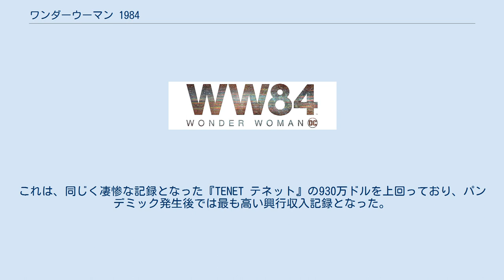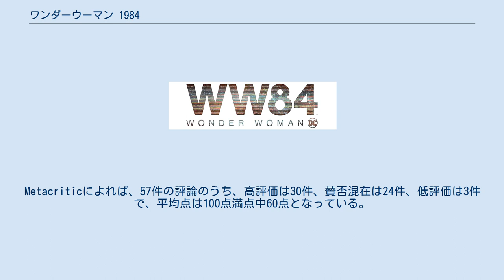ワンダーウーマン 1984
DCエクステンデッド・ユニバースの映画作品
DCエクステンデッド・ユニバース 」 ワンダーウーマン 1984 『ワンダーウーマン 1984』（原題: Wonder Woman 1984）は、DCコミックスのスーパーヒーロー「ワンダーウーマン」をベースとする、2020年公開のアメリカ合衆国のスーパーヒーロー映画。
 監督はパティ・ジェンキンス、脚本はジェンキンス、ジェフ・ジョーンズ、デヴィッド・キャラハムで、ガル・ガドット、クリス・パイン、クリステン・ウィグらが出演する。
「DCエクステンデッド・ユニバース」の9作目で、『ワンダーウーマン』（2017年）の続編。
タイトル通り作品の舞台は1984年である。
 前作での戦いから66年後、欲望と世情不安が渦巻く1984年のアメリカ。
主人公ダイアナ・プリンスはその知性を活かしてスミソニアン博物館で働きながら、一方でワンダーウーマンとして悪と戦い続ける日々を送っていた。
 ある日、FBIに摘発された密輸業者の盗品が博物館へ届けられ、その中に奇妙な「石」があることにダイアナは気づく。
ダイアナの同僚である鉱物学者バーバラ・ミネルヴァの鑑定ではその石は当初シトリンで出来た胡散臭い紛い物と思われたが、台座にラテン語で「何でも一つだけ願いを叶える」と彫られており、ダイアナとバーバラが願いをかけてみたところ本当にその願いが叶ってしまう。
 それと前後して、著名な事業家のマックス・ロードが現れダイアナ達に接近、隙を突いて「石」を館外へ持ち出してしまう。
石をまんまと手に入れたマックスはその仕組みを逆手にとって願いを叶える力を自らのものとすると、会社の拡大を皮切りにその権勢を際限なく拡大、やがて全世界を巻き込んだ果てしない暴走へと突き進み始める。
 「石」が持ち出され悪用されていることを察知したダイアナは、ダイアナの願いで復活を遂げたスティーブ・トレバーと共にマックスの追跡を開始。
願いの代償で弱体化しながらもマックスを追い詰めてゆくダイアナだったが、そこに叶った願いが喪われることを恐れて寝返ったバーバラが立ちはだかる。
 当初、アメリカでの劇場公開は2020年6月5日の予定だったが、新型コロナウイルス感染拡大を受けて、8月14日に延期された。
これを受けて、日本での公開も6月12日の予定から延期されることが決まった。
しかし、アメリカでは新型コロナウイルスの影響が続いているため、改めて公開延期となり、新たな公開日として10月2日に設定された。
アメリカでの新たな公開日に合わせて、日本での公開日も10月9日に決定したが、9月11日、ワーナー・ブラザースはアメリカでの公開日を12月25日に延期することを発表した。
それに伴い、9月14日に日本公開日をアメリカと同じ12月25日に変更するとワーナー・ブラザース映画が発表した。
 その後、ワーナーはアメリカとカナダでは予定通り、2020年12月25日に劇場公開すると共にHBO Maxでも加入者限定で配信することを決定した。
HBO Maxのサービスが行われていない国や地域ではアメリカより先行する形で同年12月16日から順次劇場公開することが決定し、日本では当初の予定より1週間前倒しとなる12月18日に公開することになった。
動画配信サービスでの同時公開について、パティ・ジェンキンス監督は「もしも1年前にこの映画がストリーミングに直行すると聞いていたら、正気を失っていたでしょう」と基本的には反対の立場とした上で、「でも、このような狂った年になってしまったんです。（中略）最善策はない」とこの決定を受け入れたことを話した。
 北米市場での公開3日間の興行収入は1670万ドルであった。
これは、前作の1億330万ドルの2割にも満たない数字だが、当初の予想では多くとも1500万ドル以内に収まるとされていたため、予想を上回るヒットとなった。
これは、同じく凄惨な記録となった『TENET テネット』の930万ドルを上回っており、パンデミック発生後では最も高い興行収入記録となった。
「HBO Max」でのネット同時配信も好調で、契約者の約半分が公開日のうちに鑑賞し、同サイト総視聴時間は他の一般的な日の約3倍となった。
 映画批評集積サイトRotten Tomatoesに...